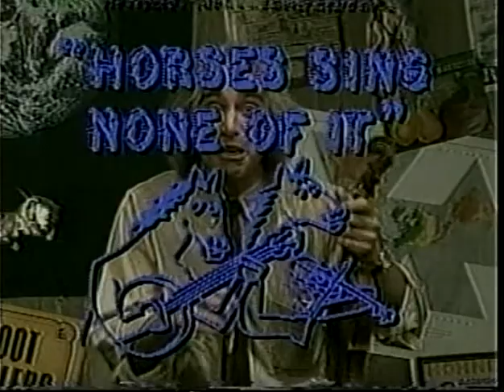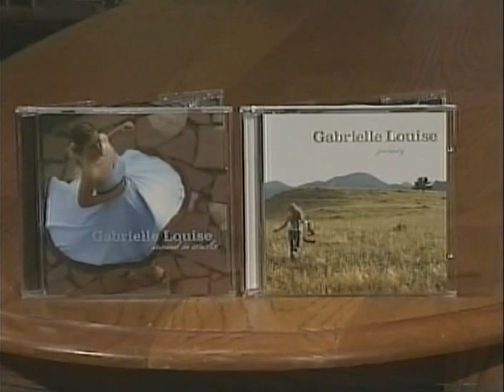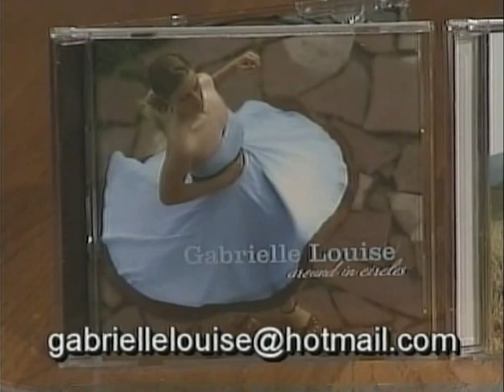HORSES SING NONE OF IT 419 Gabrielle Louise 10-10-07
HORSES SING NONE OF IT 419 Gabrielle Louise 10-10-07 Singer-songwriter performs live in the studio, hosted and produced by Ralph Litwin.